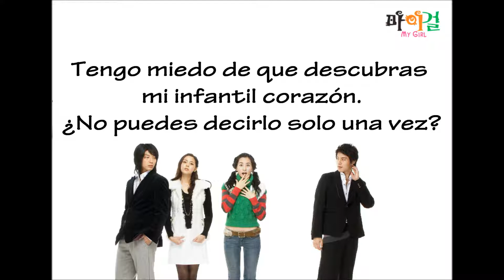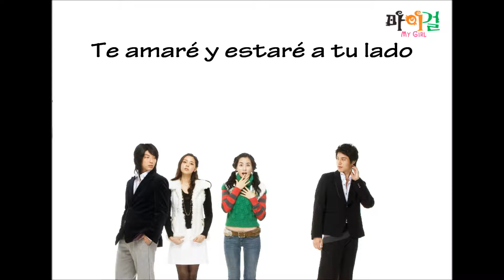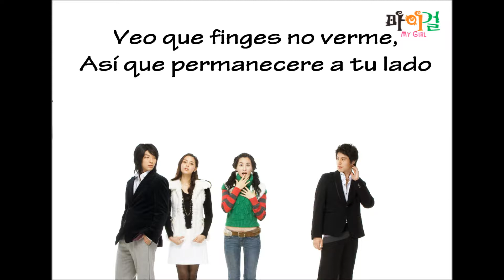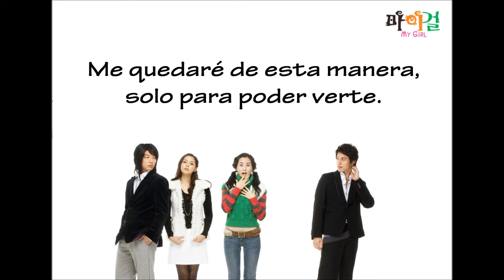Always (Neul) – Tree Bicycle (Sub. Español)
6.Neul / Always – Tree Bicycle
7.My Girl – Park Yong Suk
8.Sarang Eun Him Deun Ga Bwa / Love Is Difficult – Lee Ji Soo (1989)
9.Alone (Female Ver.) – Kara
10.Sang Uh Reul Sarang Han In Uh (Female Ver.) / The Mermaid Who
Loves The Shark – Park Hee Kyung
11.Happy Happy – Song Bo Ram
12.Sarang Ee Shim Shim Hae Suh / Love Is Boring – K2

Sexta canción del OST de "My Girl"
Espero que les gusté, les voy dejando los links en la parte
de arriba, de las canciones que voy subiendo.

Te agradezco mucho por tu visita :)